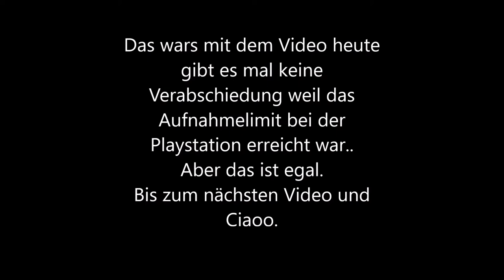Er TANZT einfach..✪ Fortnite Battle Royale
Ja manche Menschen kämpfe in Fortnite und manche tanzen halt..
Jedem das selbe...
Also ich kämpfe da lieber.
Bewerten nicht vergessen und jetzt Viel Spaß!

✘Equipment:

Meine Mikro

Meine Gaming Maus

Meine Tastatur

Meine Webcam Media

Equipment:

Meine Mikro

Meine Gaming Maus

Meine Tastatur

Meine Webcam Media

Equipment:

Meine Mikro

Meine Gaming Maus

Meine Tastatur

Meine Webcam